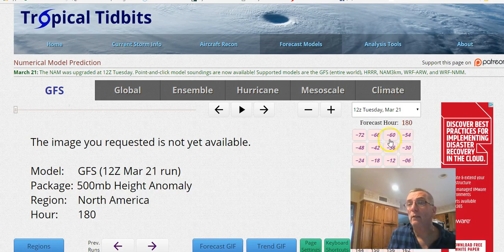Severe Weather Outbreak Late Week In the South, Backdoor Front Battles Northeast 03212017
Spring volatility continues all week with a cold shot of air into the Northeast followed by a warmup but a backdoor cold front complicates matters as does the cold ocean. A strong storm system in the Southern Plains will bring a severe weather outbreak to East Texas & Oklahoma east into the lower and middle Mississippi Valley late in the week. GFS model analysis of the long range.